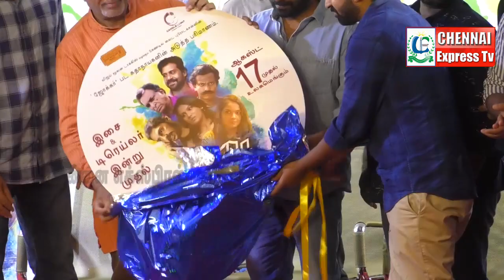Odu Raja Odu - Audio Launch | Guru Somasundaram | Nasser | Lakshmi Priyaa | Chennai Express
Vijay Moolan Talkies presents a Candle Light Productions "Odu Raja Odu", starring Guru Somasundaram, Nasser, Anandsami, Lakshmi Priyaa, Ashiqa Salvan, Ravindra Vijay, Abishek K. S.

VFX & DI : Make Real Media
Designs : Oldmonks
Line Producer : Abishek KS
Assistant Directors: Ken Royson and Naveen Paul Rajan
Assistant Cinematographers : Diwakar Wakar and B.M. Ramji
Assistant Editor : Bala M. Subramaniyan
Associate Editor : Sony Sasankan
Associate Director: Rakesh Saseendran
Screenplay & Editing : Nishanth Ravindaran
Sound Design : Vijay Rathinam
Sound-Mix : A. M. Rahmathulla
Cinematography : Jathin Sanker Raj & Sunil Ck
Trade & Marketing: PT Selvakumar
Producer : Vijay Moolan
Direction: Nishanth & Jathin